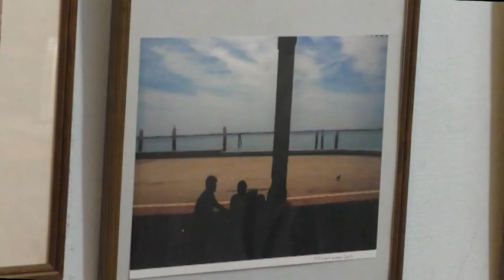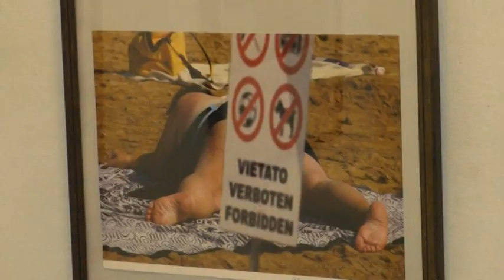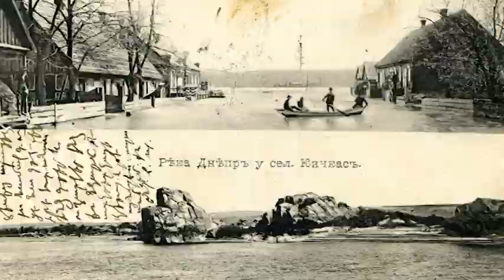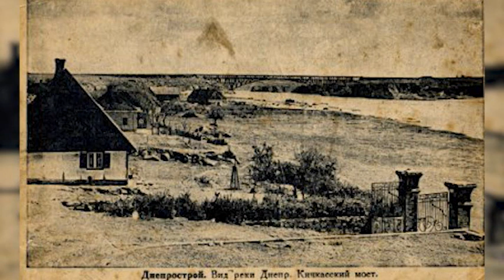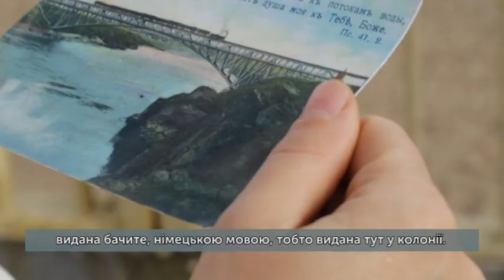Рефрен: Артем Чапай (30.11.2019)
Цього разу запросили до студії письменника Артема Чапая, який відвідав Запоріжжя з презентацією книги «Дивні люди».